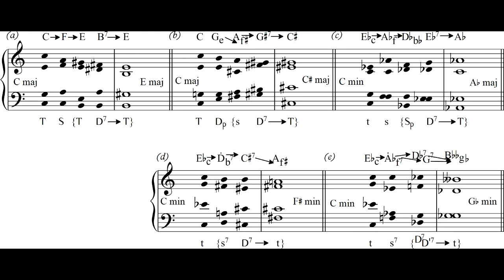Figure 64 (The fundamentals of harmonic tensions)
Figure 64 of the book "The fundamentals of harmonic tensions" by Llorenç Balsach
Figura 64 del libro "Los fundamentos de las tensiones armónicas" de Llorenç Balsach